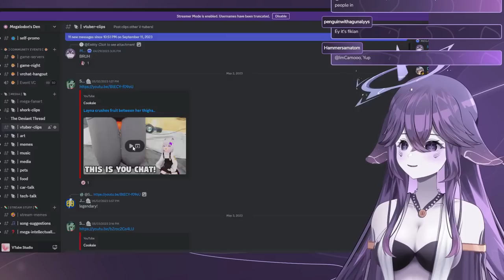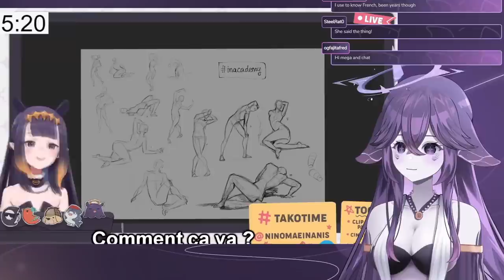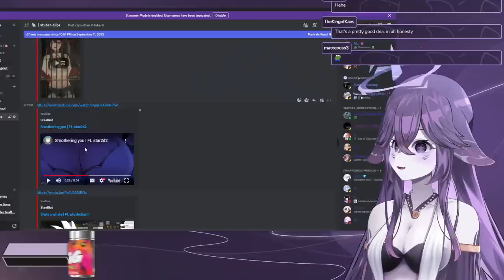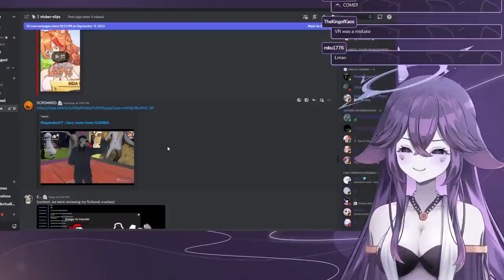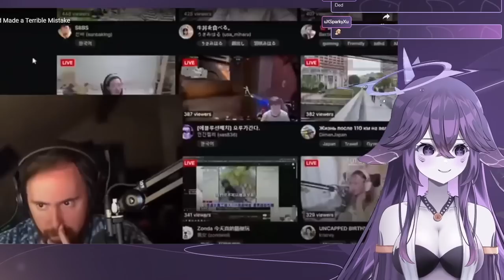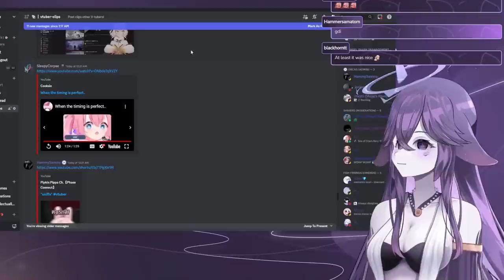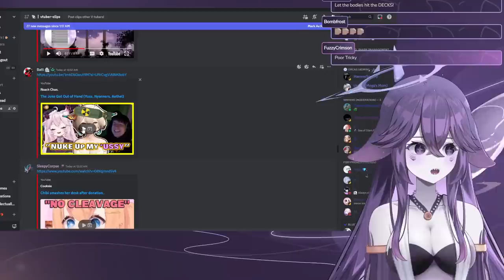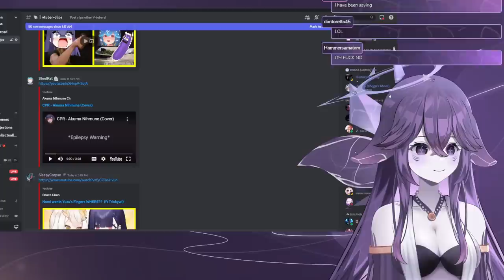Mega Reacts to Sus Vtuber Clips!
I stream on twitch if you would like to drop by!